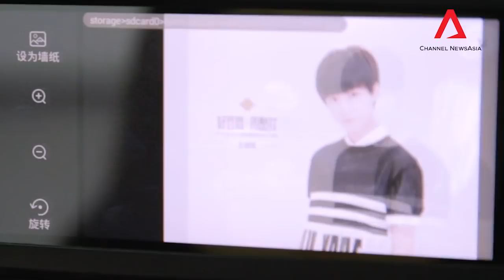Inside Chongqing Trailer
Forward-thinking strategies, international investment and infrastructure development. This is the potent mix driving whirlwind growth in Chongqing's Liangjiang New Area.

What impact has this extensive and ambitious endeavour had on the lives of the locals, government officials, and foreigners living and working in the area? What promise does it hold for their future, and how will it help propel China to the cutting edge of industrial and technological development?

Inside Chongqing: Liangjiang New Area premieres 30 March, Thursday, 4.30pm (SIN/HK/MNL).